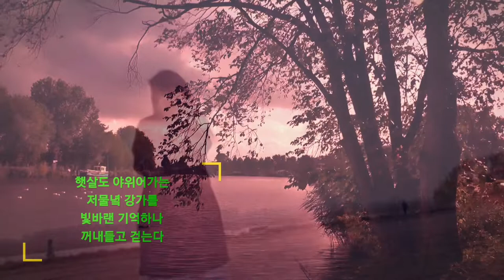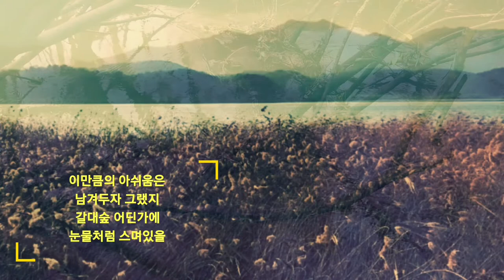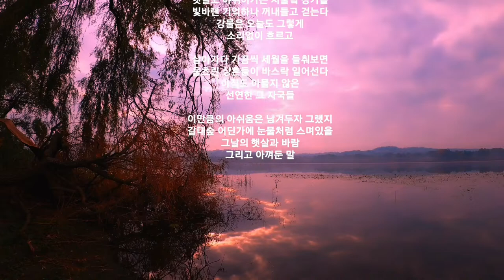🔵🎵[시낭송]저문 강가에서 봉경미,유명시,현대시,사랑시,명시 낭송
🍒이 詩는 저의 유친님이기도 하신 봉경미 시인님의 시입니다.시도 낭송도 워낙 잘 하시는 분이신데다가, 제가 허락도 없이 낭송해서 누를 끼친건 아닌지 조심스럽지만 좋은 의미로 이해해 주시길 바라며. . 시낭송은 그냥 읽는게 아니라 詩에 담긴 시인의 감정과 생각,삶과 가치관,인생관등 까지도 생각하며 낭송해야 함을 어제 詩강연을 통해 배우고 나니 낭송이 결코 쉽지 않은것 같아요.앞으로  좋은시들을 여러분들과 함께 감상하고 더 나은 낭송으로 잘  전달할 수 있도록 노력하겠습니다.

🌹여러분이 많이 사랑해 주시는 봉경미 시인님 채널과 시영상을 공유해드립니다. 앞으로도 더 많이 사랑해 주시면 좋겠습니다.

🌟Music(음악) La Playa by Paul Mauriat Orchestra
 안개 낀 밤의 데이트(폴 모리아 악단)

저문 강가에서

                         봉  경  미

햇살도 야위어가는 저물녘 강가를
빛바랜 기억하나 꺼내들고 걷는다
강물은 오늘도 그렇게
소리없이 흐르고

살아가다 가끔씩 세월을 들춰보면
움츠린 상흔들이 바스락 일어선다
아직도 아물지 않은
선연한 그 자국들

이만큼의 아쉬움은 남겨두자 그랬지
갈대숲 어딘가에 눈물처럼 스며있을
그날의 햇살과 바람
그리고 아껴둔 말